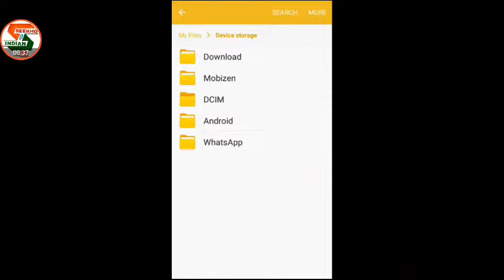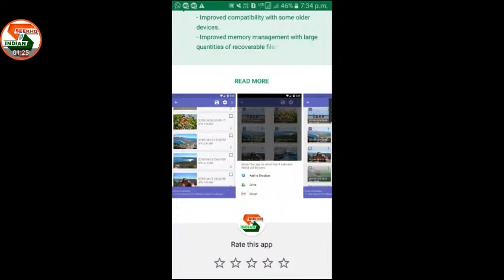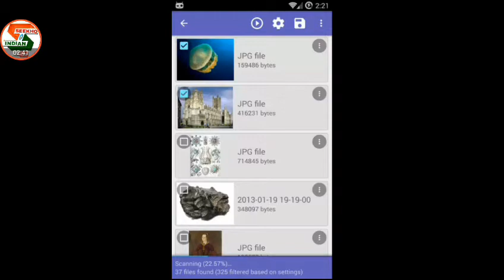how to recover deleted photos videos and files all delete fail wapas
अपडेट नही करेंगे मोबाइल तो सही काम नही करेगा
 ""अगर समझ में नही आये तो नीचे कमेन्ट ज़रूर करे

👉teknikal trik
टेक्निकल जानकारी के लिये